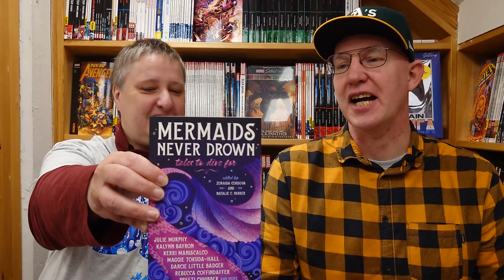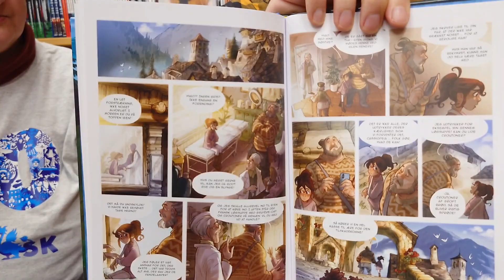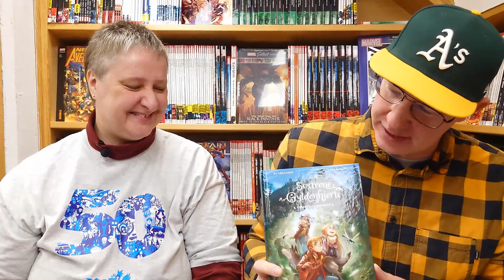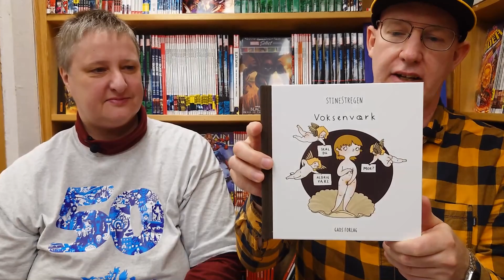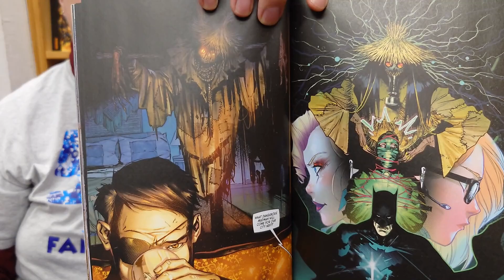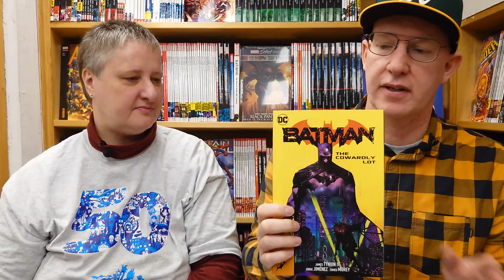Fantask Podcast 11/10-2023: Sign Here, D&D Dice, Phantom Road, Stinestregen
Så er Marit færdig med at føjte rundt på "Podcast dag", og sammen med Jannik præsenterer hun ugens nyhederne.

Produkter der nævnes:

00:00 Intro

00:20 Mermaids Never Drown

00:45 Smyth: The Undetectables

01:40 Lux: Sign Here

02:10 Dungeons & Dragons - Acererak's Treasure

04:35 Phantom Road TP

06:00 Søstrerne Gyldenhjerte 4

07:05 DC Horror: Sgt Rock Vs The Army of the Dead

08:00 Stinestregen: Voksenværk

09:15 Batman TP vol 4: Cowardly Lot